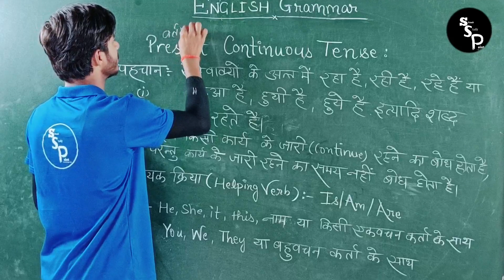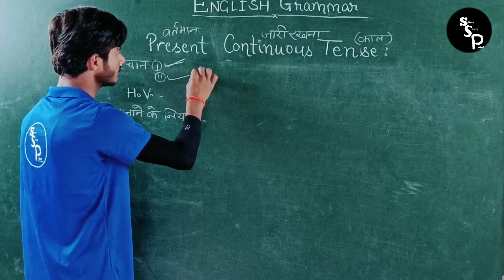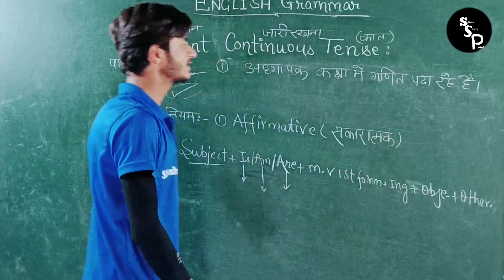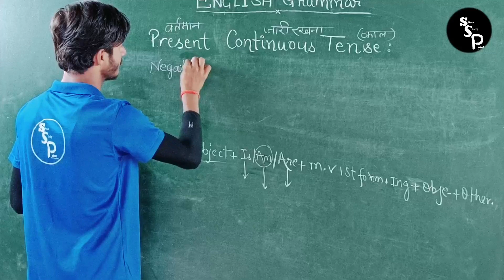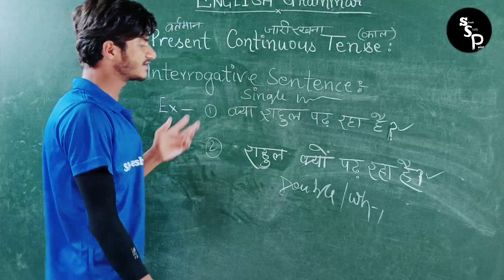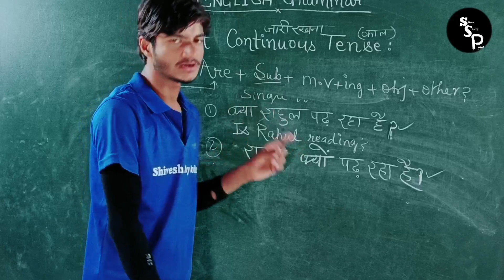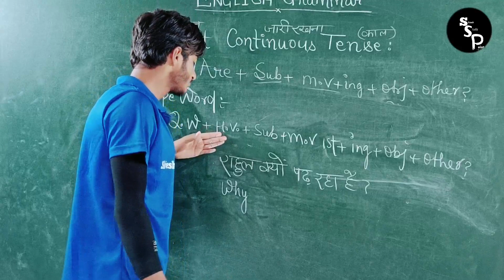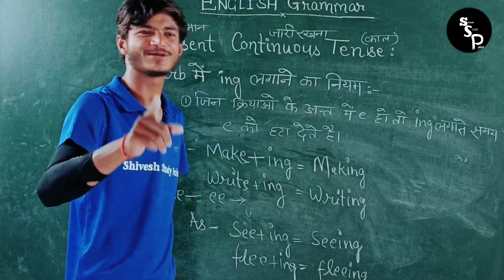Present Continuous Tense | Use of is/am/are | @shiveshstudypoint1903